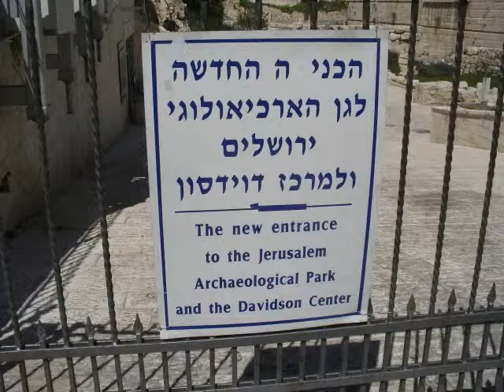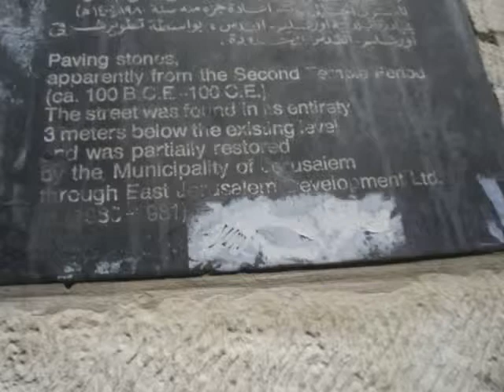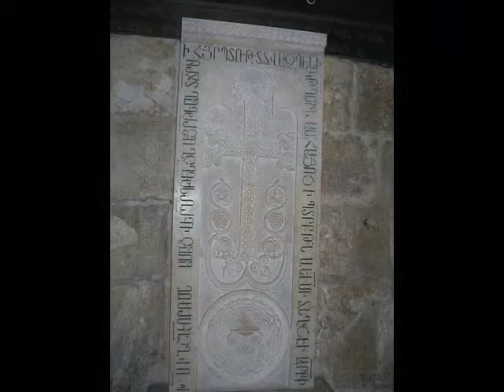Jerusalem, Holy Sepulchre, Via Dolorosa